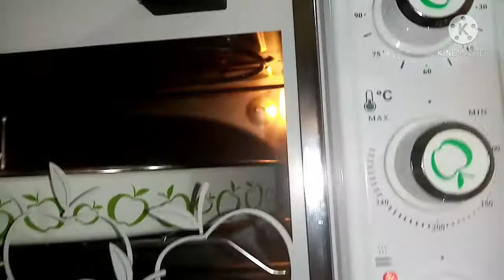طريقة عمل فطائر القرصعنة/سمبوسك بنفس عجينةفطائر السبانغ.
للعجينة:
6اكواب طحين
2اكواب ماي فاترة
ملعقة طعام خميرة
2ملاعق ط سكر
نص كباية زيت نباتي.
2ملاعق حليب بودرة.
رشة ملح.

للحشوة:
2كيلو قرصعنة
6بصلات وسط الحجم
ملعقة  طعام ملح
برش حامضة
ملعقة زغيرة حامض الليمون/ملح الليمون.
ملعقة زغيرة سبع بهارات.
3ملاعق سماق مطحون.
ملعقة طعام فليفلة حرة معجون او بودرة.
ربع كباية زيت زيتون.